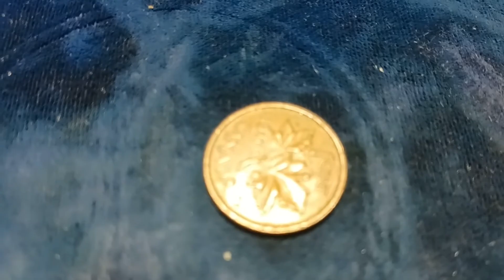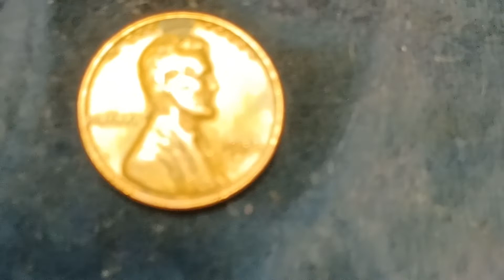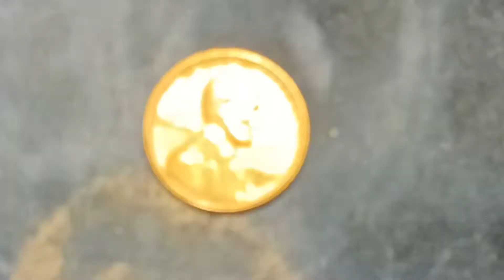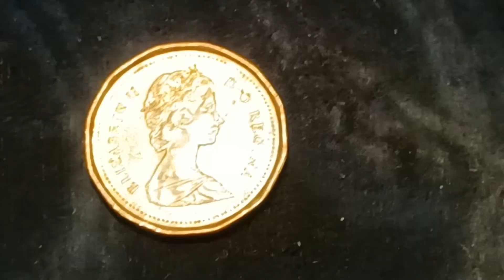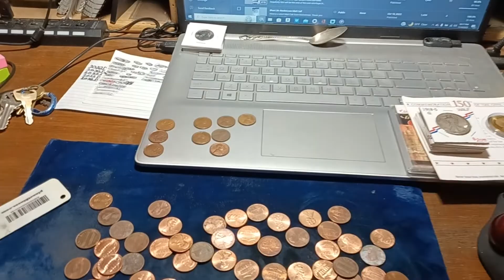Episode 534: Pinching Pennies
Man this was a rough hunt. Not much was going on here. I tried to change it up and bring you something from the past. Maybe I should have left it in the past!